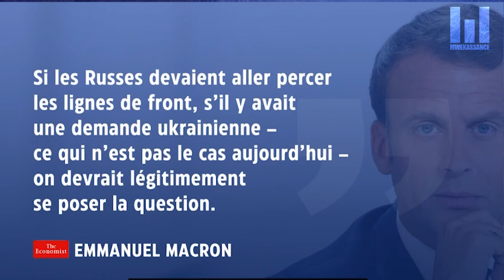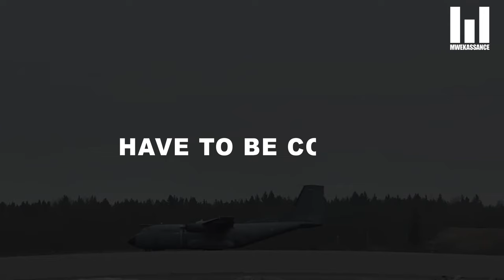HUNGARY TELLS THE TRUTH ABOUT MACRON